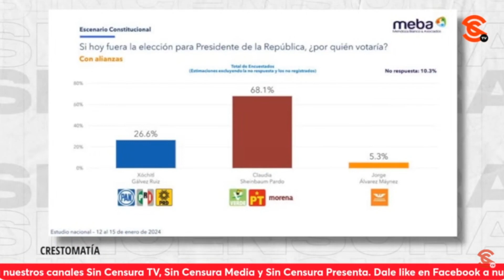PARA GANAR, SHEINBAUM DEBE MANTENERSE EN LA MISMA LÍNEA DONDE ESTÁ. M ARANDA OPINA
El periodista Manuel Aranda nos platica que no tiene duda de la victoria de Claudia Sheinbaum siendo que tiene una campaña fuerte, sólida, seria y profesional a diferencia de Xóchitl Gálvez que lo único que sabe hacer es escándalo mediático. Califica a la candidata panista como una mujer limitada en sus capacidades y que, aunque diga que es la mejor ingeniera del país como política, deja mucho que desear.
Francisco Cruz: Periodista y escritor